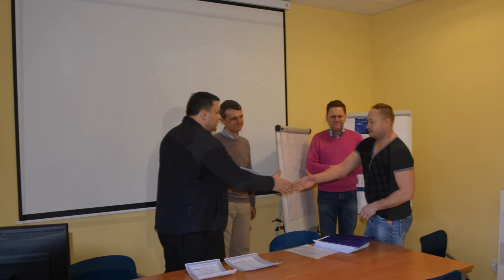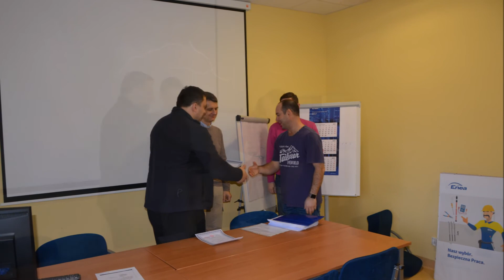Kwalifikowana Pierwsza Pomoc ENEA Łagów 22 24 11 2017